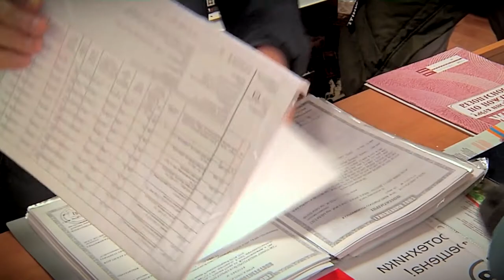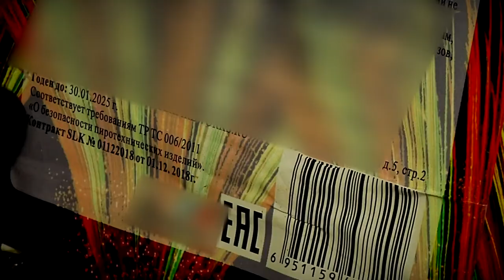МЧС проверяет пиротехнику в магазинах